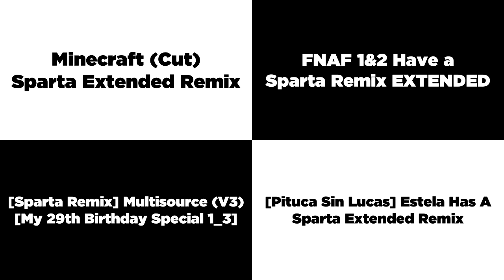Sparta Remixes Side-By-Side 252 (Camy02mix Version)